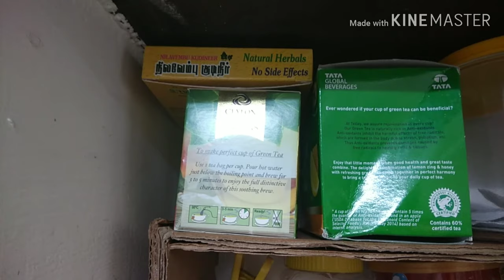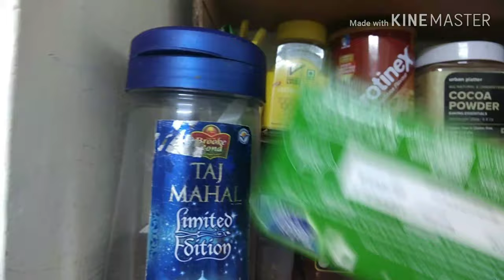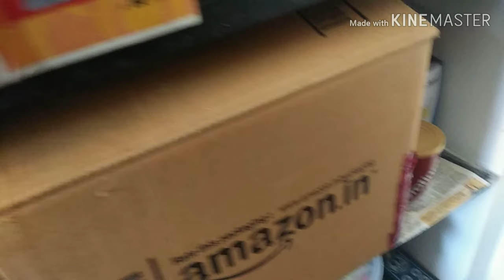Pantry Organization || Tamil || Affordable and Simple Organizing ideas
Hi friends,
In this video I have shown my Pantry Organization. I hope some of my way of organization will help you.

Thanks,
Aruna